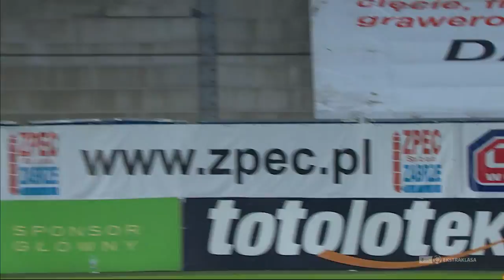(1/2) Górnik Zabrze - Lech Poznań | CAŁY MECZ | Ekstraklasa 2014/15 | 36. Kolejka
Górnik Zabrze 1:6 Lech Poznań
1:0 - Konrad Nowak (4')
1:1 - Szymon Pawłowski (9')
1:2 - Kasper Hämäläinen (12')
1:3 - Kasper Hämäläinen (17')
1:4 - Zaur Sadajew (30')
1:5 - Darko Jevtić (58')
1:6 - Darko Jevtić (90')

EKSTRAKLASA TV ► Mecze na żywo za granicą